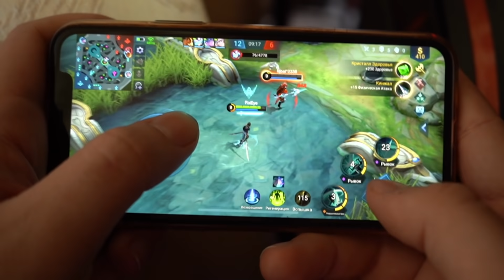😱Использую ПОРТАЛЫ ИЗМЕНЕНИЯ РАЗМЕРА для Троллинга Друзей в Майнкрафт!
🎮Играю тут: mc.fixmine.Ru ( 1.8-1.14 )